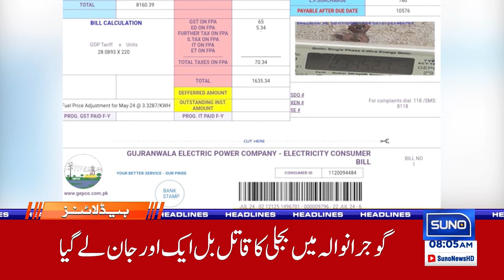PTI Big Announcement | Govt In Trouble | 8 AM News Headlines 29 July 24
Stay updated with the latest news! In today's headlines at 8 AM, PTI has made a significant announcement that could spell trouble for the government. Get the full details on the implications of this announcement and how it might affect the political landscape in Pakistan. Don't miss out on this crucial update!

🔴 **Topics Covered:**
- PTI's major announcement and its impact
- Government's response to PTI's statement
- Analysis of the current political situation
- Other top news stories from around the country

Feel free to modify or add any details as needed!